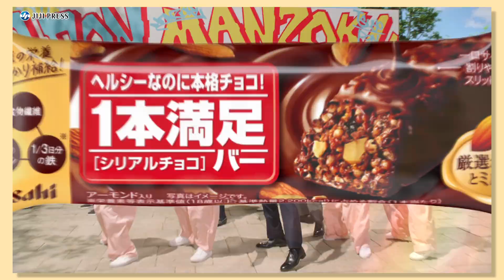草彅剛、“ＮＥＯかわいい”ＣＨＡＩとノリノリダンス（CM 1本満足バー ／草彅剛 CHAI）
俳優の草彅剛とガールズバンド・ＣＨＡＩが出演するアサヒグループ「1本満足バー」の新ＣＭが、1月15日から放送される。このＣＭで草彅は、おなじみのＣＭ曲に合わせ、ＣＨＡＩと一緒にノリの良いダンスを披露。共演した印象として「とっても元気で、パワフルなバンドだなと思いました」とコメントを寄せた。

出席者：草彅剛、ＣＨＡＩ

2021年1月14日
1分33秒